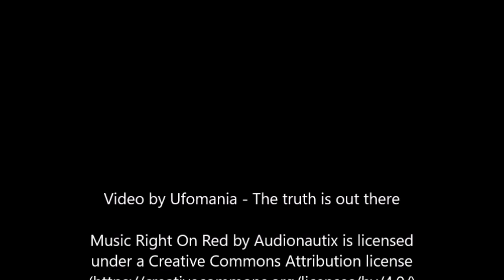Scientist World's Largest Egyptian Obelisk Not Human Origin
In the northern region of ancient Egypt, a large obelisk has been found, which is said to be the biggest ever discovered. The stone quarries in Aswan house, which is an unfinished obelisk, has mad scientists pull their hair out and cause a permanent denial for historians.